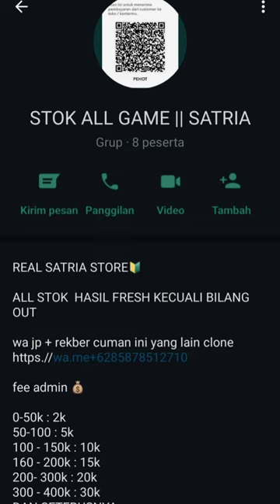grub jb dikomentar yah cuy